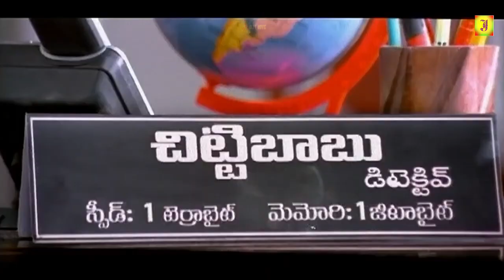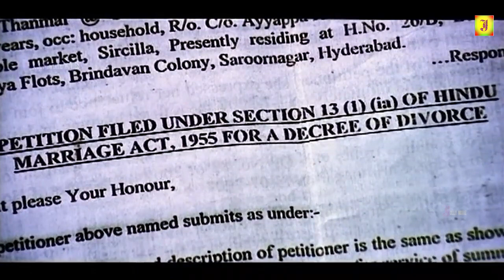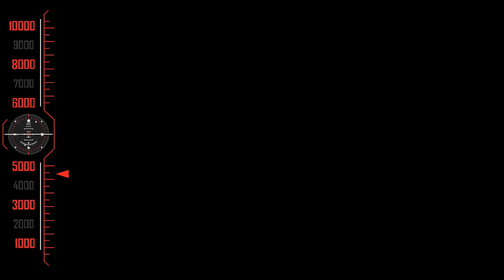Maharani || Tamil New Dubbed Full Drama Movie || Priyamani, Sumanth, Brahmanandam || 4K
©jolly Movie✅

Priyamani Tamil Dubbed Full Action Movie | Maharani | Priyamani | Sumanth | Brahmanandam | Realmusic

"Maharani" ( is a Tamil Romantic Movie. Starring  Sumanth, Vimala Raman, Priyamani, Brahmanandam, Ali, Gundu and others. Directed by V. N Aditya. the real interesting fact of this movie is its a complete blond of romance. Throughout the movie you may feel it. maharani says a bit about the consequences of a comulsary marriage. Where as Raj is the Groom and Mythili is the bride. It also reveals hte importance of being sincere in a maried life. Raj is a typical photographer  man who is a bit font off with models. Mythili is a Post Graduation holder in Business studies.  Priya is Mythili's old class mate, who is a model and friend of Raj. James is Priya's Orphanage mate who is a born criminal. Kamesh is raj's friend who is always sniffing aroung him and his personnel advisor. The movie has a good path throughout like this.
The Movie starts with marriage of Raj & Mythili. Raj opposes his best but at last he given him self in his father's pressure. In the beginning the movie feels as dramatic. Raj tells Mythili that he was not actually ready for marriage, so till they understand each other he is not ready to live as real couples. Raj had an affair with Priya whom he meet in a modeling event. They get very close beyond all limits. Because of this reason Raj could not have a good relation with Mythili. His inner heart is filled with sorrow. Slowly a good intimacy build in between them. When all things go on happy things getting change. Raj saw Priya again. He saw her with some criminals on road. He thought she is in trouble, hence he decided to help her.He cancels his foreign trip and searches fro her. He tried to play a foul game with Mythili. At last he saved her from James. But Mythili came to know all about this. What may happen next? what may happen to Mythili & Raj? Will Raj marry priya? For all answers switch to full movie.

Language: Tamil
Genre: Drama, Romance, Dubbed
Year: 2011
Director: V.N.Aditya
Actor: Sumanth, Priyamani, Vimala Raman, Ajay, Murali Mohan, Satyam Rajesh, Giri Babu
The story is about a fashion photographer Raaj, who is caught in between his wife, Mythili, and his ex-lover, Priya . Raaj chooses not to tell Mythili about Priya and has marital problems with his

©jolly Movie✅
அனைவருக்கும் நன்றி...